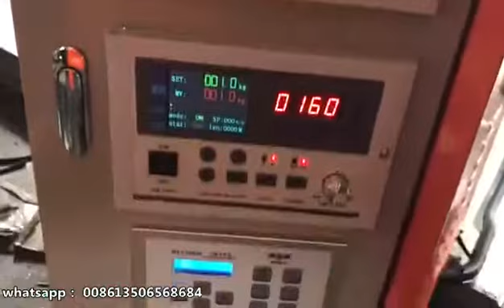Flexo printing machine print on food paper/sandwich paper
Ruian Xuanhai Machine Co.,Ltd.
Add:  Shangwang Industrial Zone,Ruian City,Zhejiang Province,China